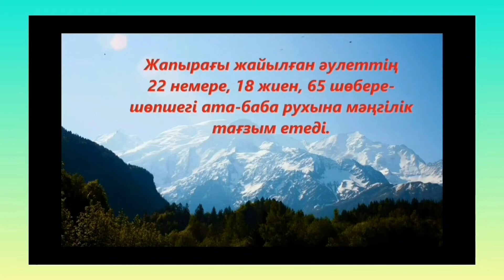Еске алу. Өмірден бақилық болған қимас жандарды сағынышпен еске алу.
Нағашыларды сағынышпен еске алу.